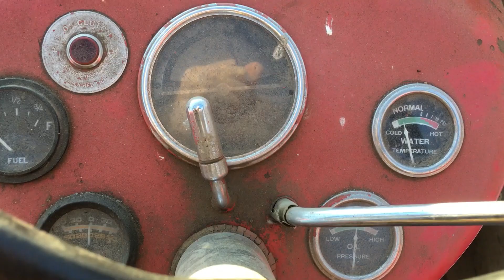Sundogs And Blowing Snow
The snow was blowing something fierce out in the open spaces. It was even getting through the tree hedges a bit where I was parked. Enough to nearly freeze my fingers in less than a minute handling the I phone. Should have had the Gopro attached as there was some nice driving scenery. Temp down around 0F and sundogs were out in full force.